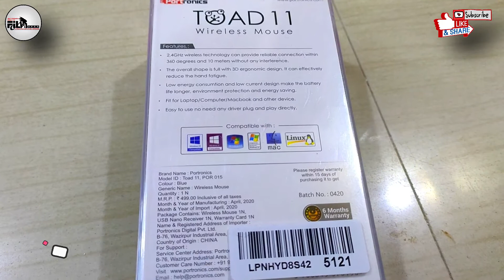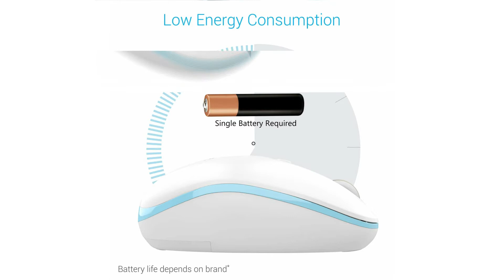POR-015 Toad 11 Wireless Mouse with 2.4GHz Technology (Blue)